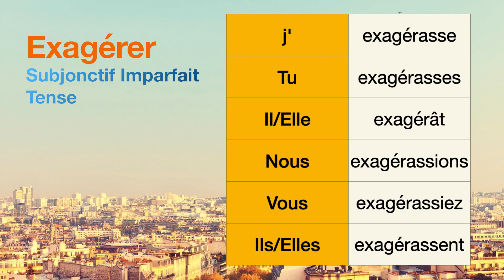How to conjugate Exagérer (to exaggerate ) in Subjonctif Imparfait tense.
The conjugations for Exagérer (to exaggerate ) in Subjonctif Imparfait are
j'exagérasse
Tu exagérasses
Il exagérât
Nous exagérassions
Vous exagérassiez
Ils exagérassent